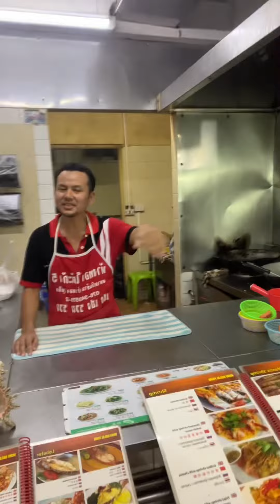Buy sea food and they will cook for u it’s kitchen food station I found it unique